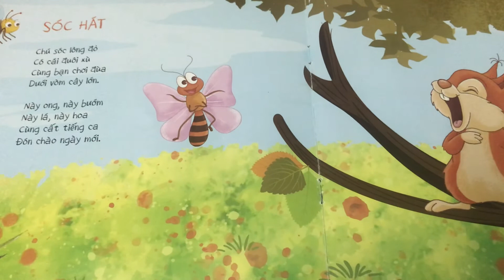Bài Thơ Sóc Hát/Giờ đọc sách cho trẻ nghe trước khi đi ngủ/Giúp trẻ phát triển ngôn ngữ, vốn từ…